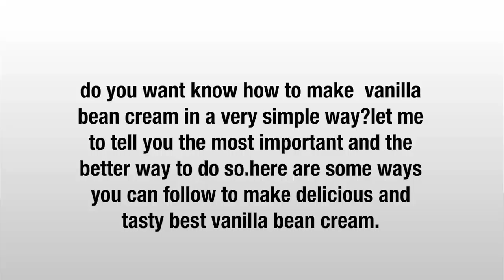how to make vanilla bean cream-how to make vanilla bean cream at home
how to make vanilla bean cream
do you want know how to make vanilla bean cream in a very simple way?let me to tell you the most important and the better way to do so.here are some ways you can follow to make delicious and tasty best vanilla bean cream.

Ingredients
1 vanilla bean
1 1/2 cups milk
3 egg yolks
3 tablespoons sugar
2 teaspoons cornstarch

if you want to make a vanilla bean cream you should follow the following steps.

1. With a sharp paring knife, cut vanilla bean in half lengthwise. With the tip of a sharp knife, scrape out vanilla seeds into a small saucepan.

2. Add bean halves and milk to saucepan and bring to a simmer over medium heat. Remove from heat and let mixture sit 15 minutes. Discard vanilla bean halves.

3. Whisk egg yolks, sugar, and cornstarch into milk and bring to a boil over high heat, whisking constantly, until mixture boils and thickens slightly, about 3 minutes. Immediately pour mixture into a bowl and let cool, stirring occasionally, to room temperature. For extra fun, try adding up to 2 tbsp. brandy or liqueur to the bowl as cream cools.

best recipe to make vanilla bean cream must watch this video.